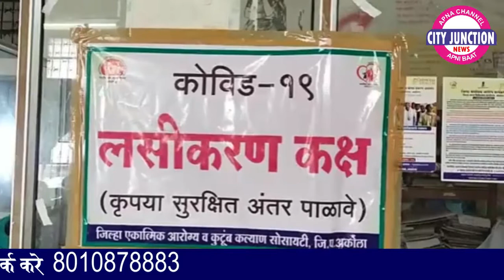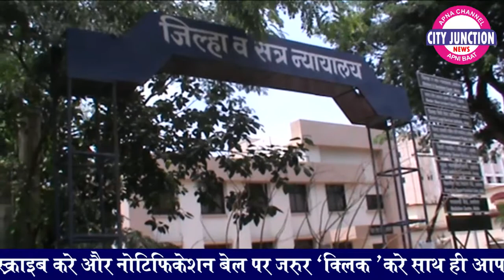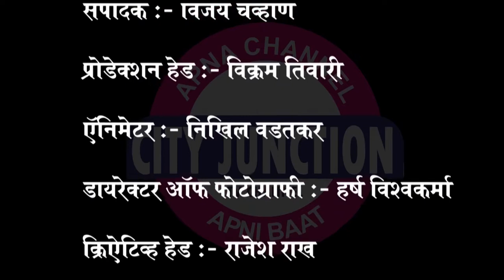City Junction News 21 02 2021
फिर से लग रहा लाॅकडाऊन. मदिरालय हाऊस फुल...याद आये पुराने दिन.